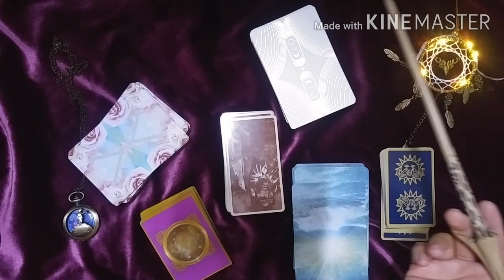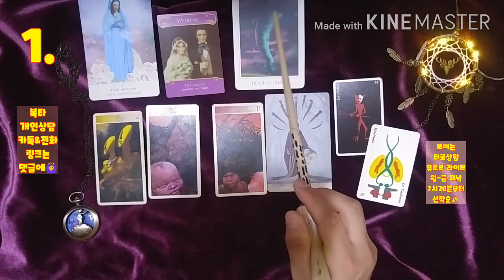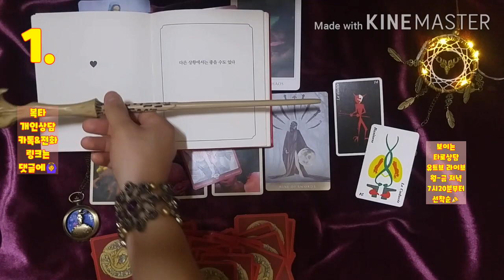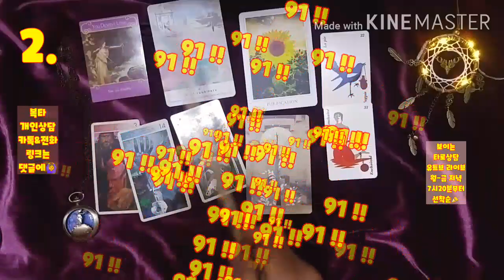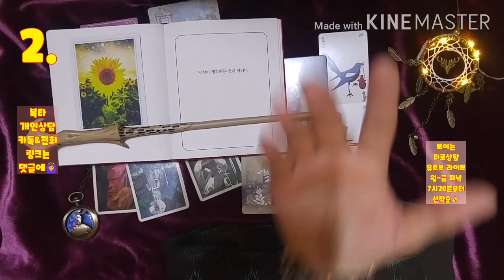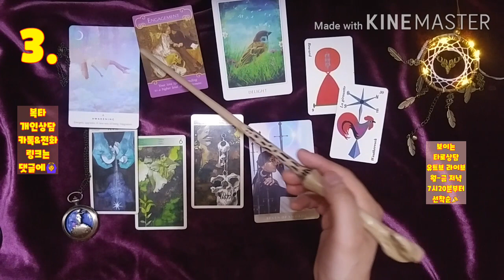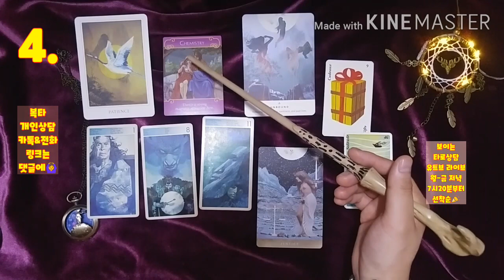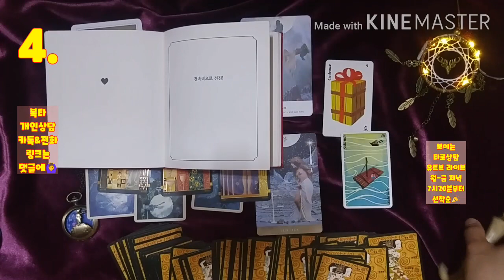[복타] 연애운. 착하고 착실한 그런 사람 만날 수 있나?!(feat.올해 안..)💗🙏타로(占)로 궁금증 속시원히 해결! 👍👍!!